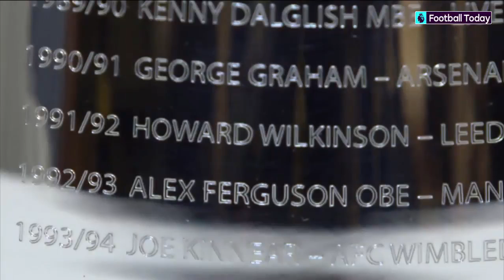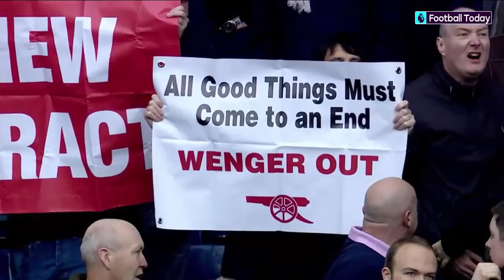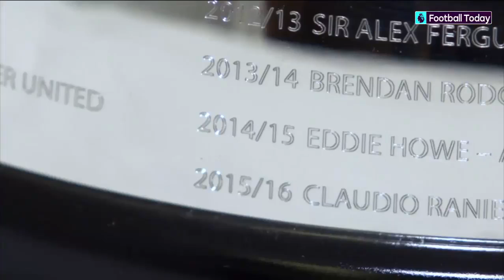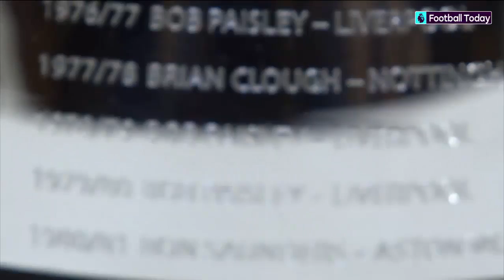Sir Alex Ferguson Talk about on A Wenger, A conte, P Guardiola, J Klopp, J Mourinho & More